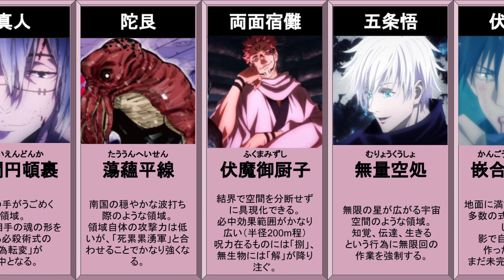【呪術廻戦】最強領域展開まとめ【強すぎ】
今回は呪術廻戦の最強領域展開をまとめてみました。
※アニメや漫画、ネットからの情報を元にしているので間違っている箇所は多々あると思います。。。間違っていたら指摘お願いします！

他にもまとめてほしい情報あったらコメントで教えてください！

比較することに魂をかけた社畜社会人です。
ブラック企業からの脱却のため、命をかけて比較動画を上げていきます。
YouTubeが最後の希望です
漫画やアニメについてのランキング動画や比較をします！
みなさんの意見もぜひコメントで活発に語り合ってほしいです。